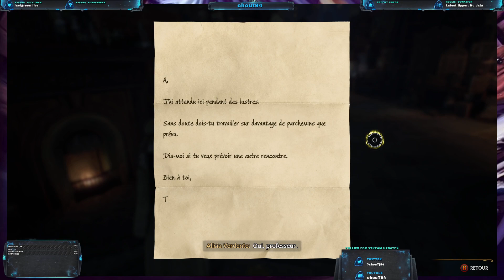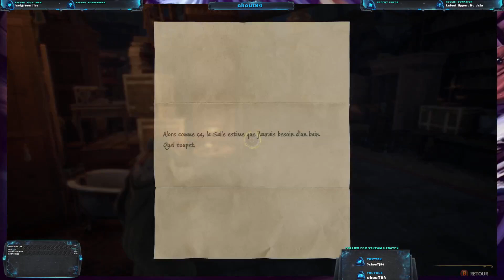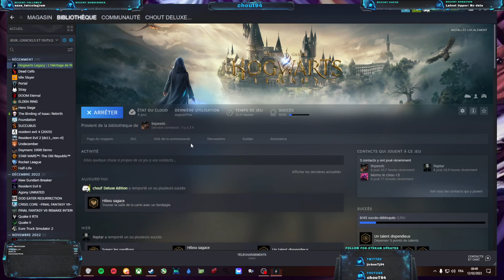Découverte Hogwarts Legacy ep 5